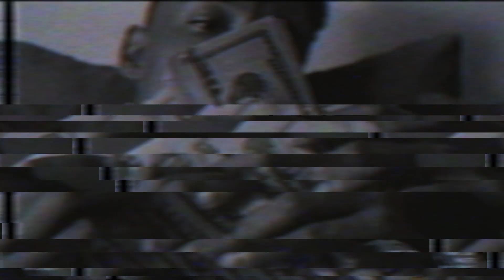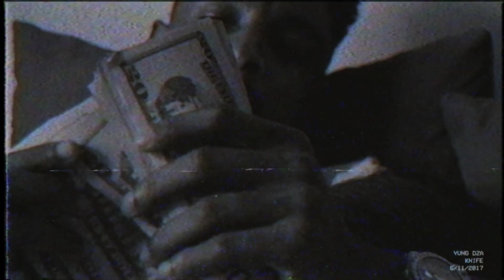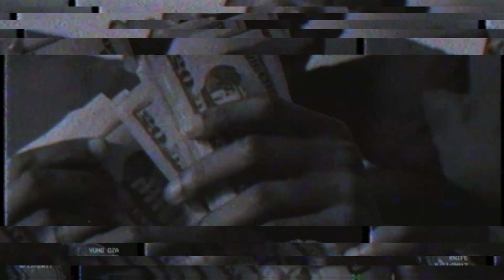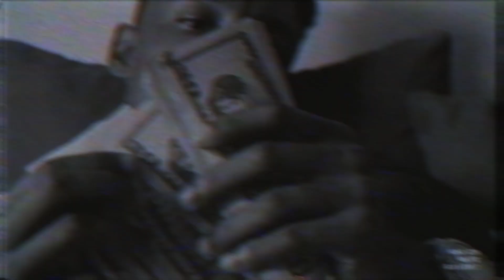21 Savage Type Beat 2017 X Metro Boomin Type Beat 'Knife' | Free Type Beat 2017 | Instrumental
21 Savage Type Beat
21 Savage Type Beat 2017
21 Savage Type Beats
Drake Type Beats
Gucci Mane Type Beat 2017
Gucci Mane Type Beats
Free Gucci Mane Type Beat
Free Gucci Mane Type Beat 2017